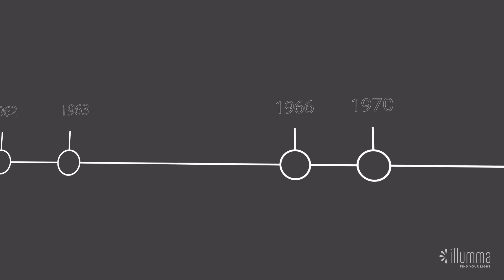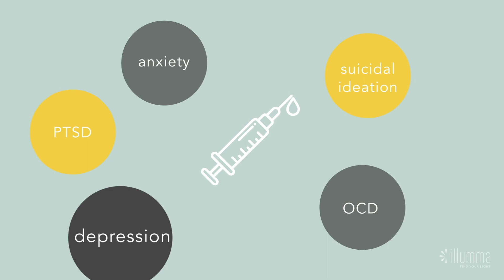History of ketamine treatment - History of ketamine treatment: Anesthetic to Mental Health Miracle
Are you curious about the history of ketamine treatment?

Ketamine has been used for decades as an anesthetic, but it's recently found a new life in treating mental health disorders such as depression, anxiety and PTSD. In this video we're going to look at the history of ketamine treatment, how it works and where you can find more information about the innovative treatment.